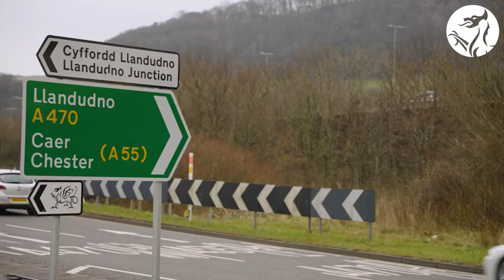A55: cyffordd 19 cyfnewidfa Glan Conwy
Mae'r fideo hwn yn disgrifio sut y gwnaethom gyflawni'r prosiect hwn.